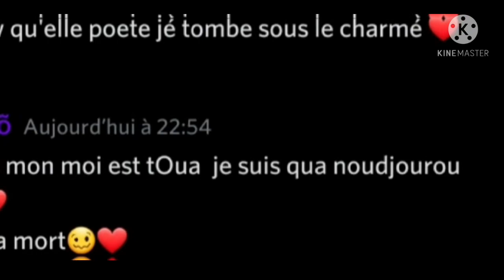chErRy Je t'AiMe PrAnK#2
abouane toi wesh !